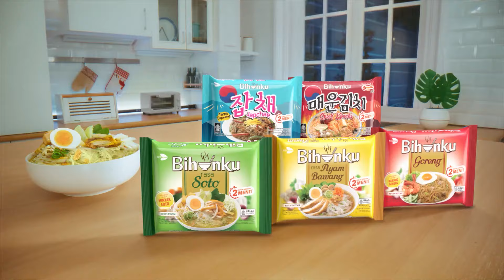Jokowi Temui Sri Sultan HB X, KPH Notonegoro: Jangan Dinarasikan Lain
Lapar waktu malam? Takut makan berat? Bihunku Pilihannya!

Presiden Joko Widodo dan Gubernur Daerah Istimewa Yogyakarta (DIY) Sri Sultan HB X menggelar pertemuan tertutup di Keraton Kilen selama satu jam, Minggu (28/1/2024). Menantu Sri Sultan HB X l, Kanjeng Pangeran Haryo (KPH) Notonegoro lantas mengimbau agar pertemuan itu tidak dinarasikan yang lain. Menurutnya, Presiden Jokowi memang kerap bersilaturahmi dengan Sri Sultan HB X. "Pertemuannya kurang lebih satu jam, kalau ditanya ngobrolin apa saya enggak tahu. Jangan dinarasikan yang enggak-enggak lah, bapak presiden dengan Ngarsa Dalem sering bersilaturahmi," ujarnya, Minggu (28/1/2024).

Penulis: Michael Hangga Wismabrata
Penulis Naskah: Meiva Jufarani
Video Editor: Meiva Jufarani
Produser: Firzha Yuni Ananda